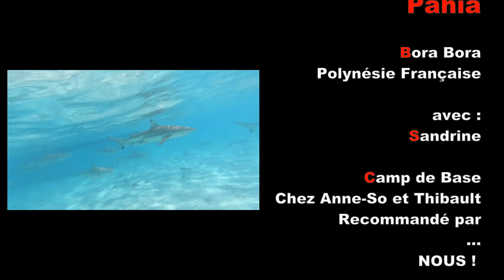Randonnée : Ohué et Pahia - île de Bora Bora - polynésie Française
ascension du Mont Ohué 619 m et du Pahia 661 m
vue sur l'Otemanu
avec Sandrine
randonnée T4